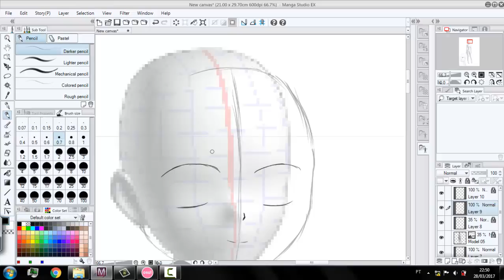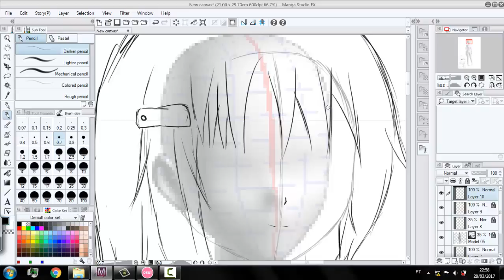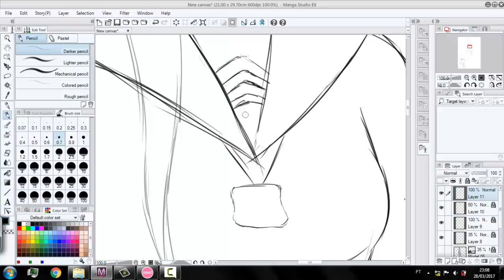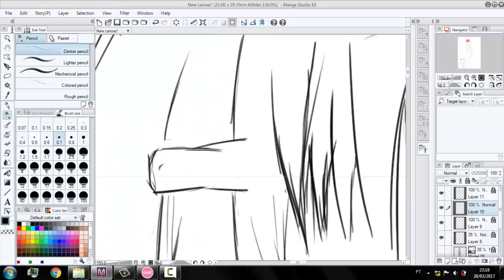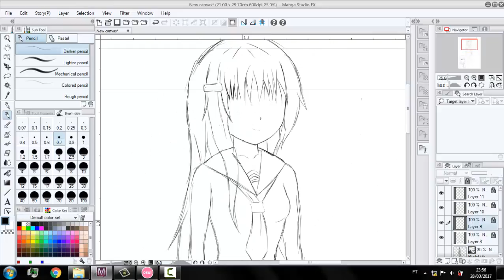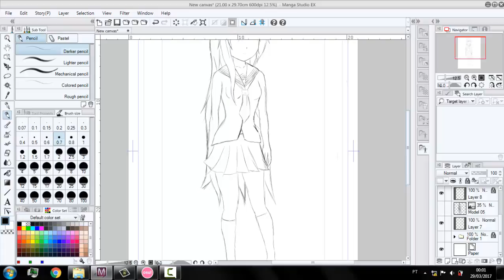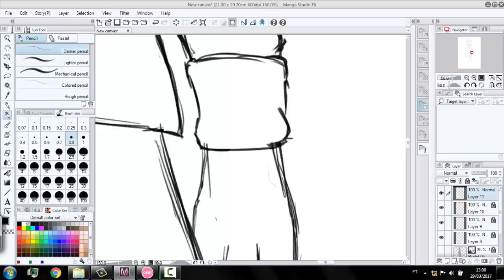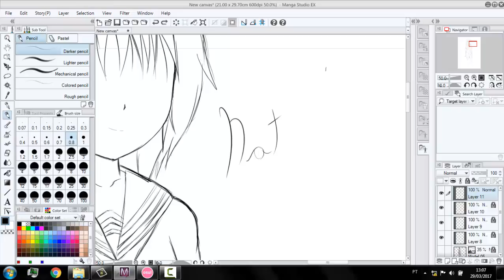Draw Natsuki By: Leo Kato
Bom, utilizei um modelo 3D para evitar erros na pose durante o vídeo.
Musicas:
One OK Rock - Rock, Scissors, Paper
My First Story - Alone
My First Story - Missing You